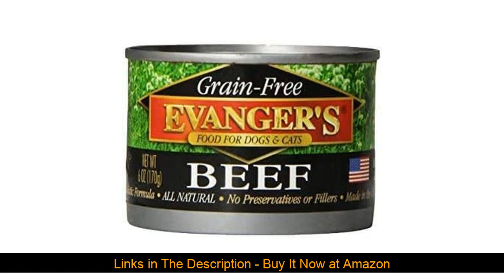☑️ Evangers Grain Free, All Natural Dog Cat Food Variety Pack - 6 Flavors (Chicken, Beef, Buffalo)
➜ Evangers Grain Free, All Natural Dog Cat Food Variety Pack - 6 Flavors (Chicken, Beef, Buffalo, Rabbit, Duck, and Wild Salmon) 6-Ounce Each - 2 of Each Flavor (12 Total Cans) Evangers​